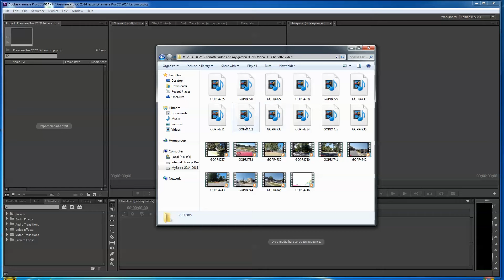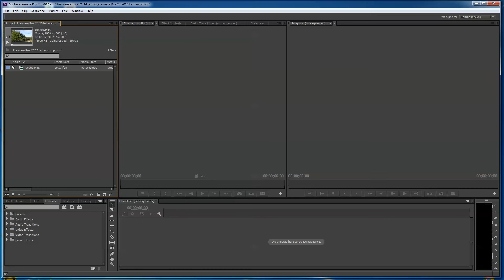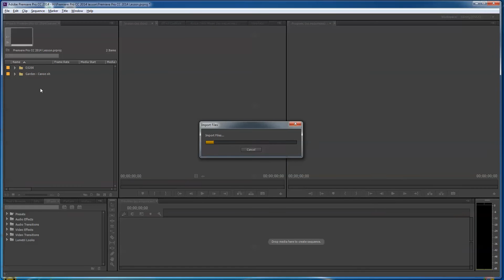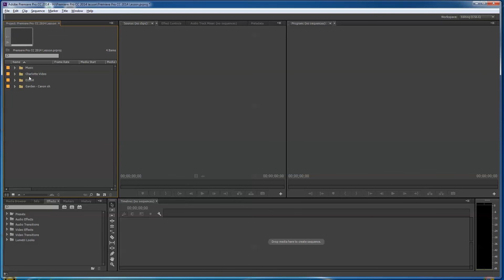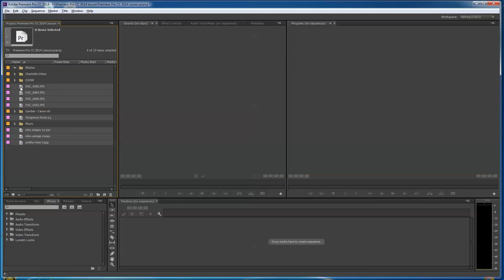Adobe Premiere Pro CC 2014 Lessons - Part 2 - Importing Video, Audio, Photos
This is Part 2 in a multi-part series of lessons on how to edit and export video with Adobe Premiere Pro CC 2014. In this segment we learn how to import video, audio and photos into the media library and organize them in bins. Important - Here's the link where I'm posting all these video and descriptions so you can find what you are looking for faster